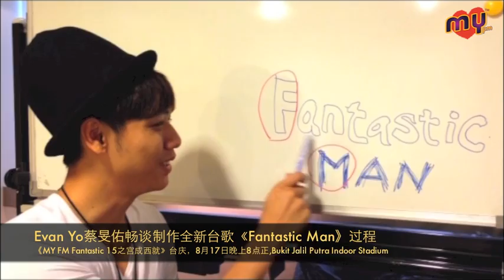Evan Yo蔡旻佑畅谈创作全新台歌《Fantastic Man》过程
今年的MY FM台庆代言人之一Evan Yo蔡旻佑也特别为MY FM创作了全新的台歌Fantastic Man，并已于7月10日通过MY FM首播。

这首由Evan Yo 蔡旻佑包办词曲、编曲、制作兼演唱的Fantastic Man以嘻哈节奏为基底，融合多种电子合成乐器和摇滚吉他元素，强烈重拍加上音阶跳动，呈现高彩度的惊奇画面，要为听众带来最高潮的听觉感官刺激。